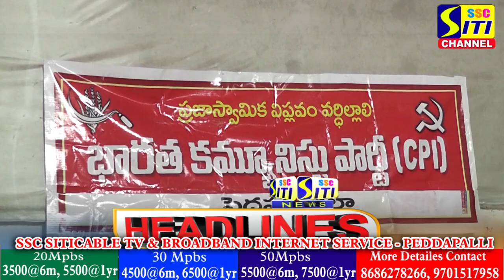SITINEWS HEADLINES 18-03-2023